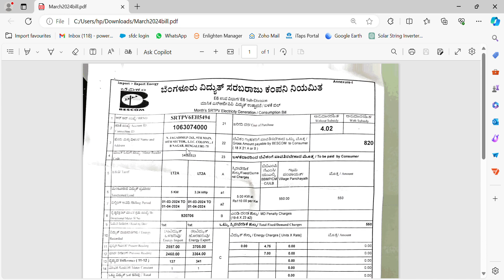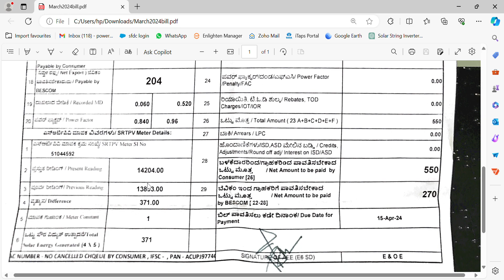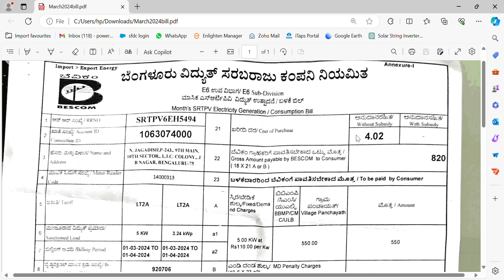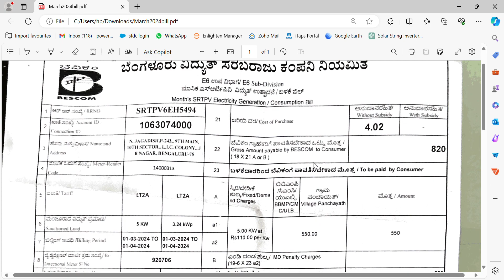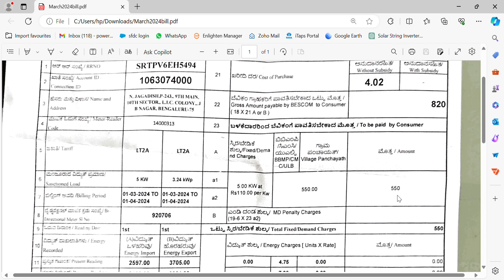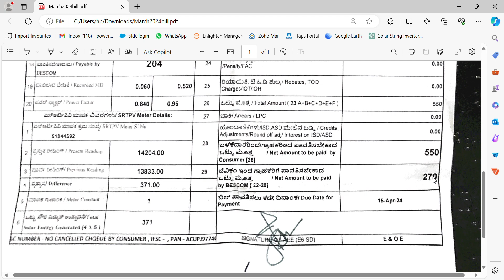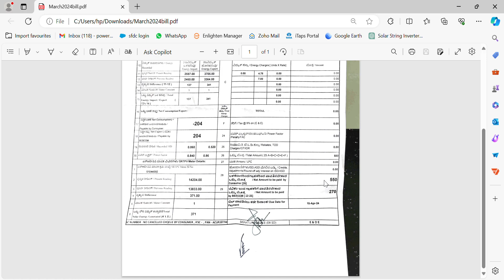How to Read Solar Net Meter bill.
Your solar net meter's digital display shows real-time data on your solar energy generation and consumption, helping you track your electricity usage and savings. It indicates how much solar energy your panels are producing, your grid consumption, and the net balance between the two, which determines your electricity bill. Regularly monitoring these readings enables you to optimize your energy usage and maximize your cost savings.